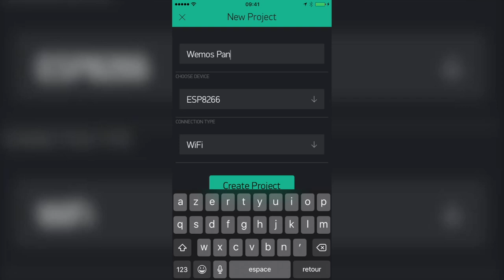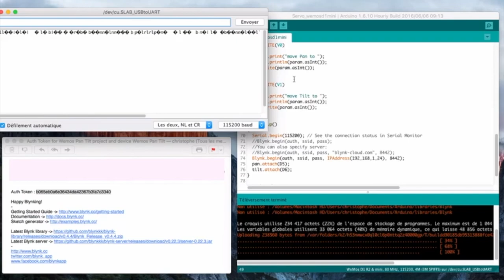Blynk : piloter un Pan-Tilt FPV SG90 avec un ESP8266 en WiFi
Comment piloter un système articulé Pan-Tilt FPV SG90 à l'aide d'un ESP8266 en WiFi depuis un smartphone grâce à Blynk